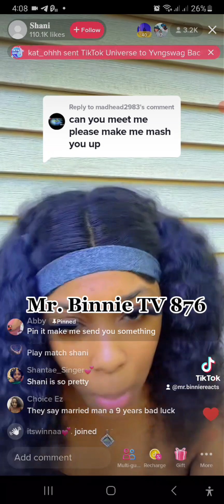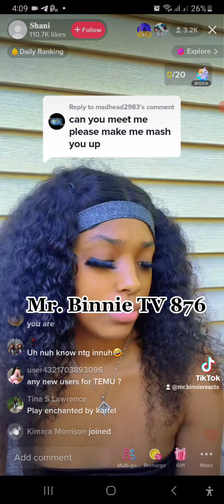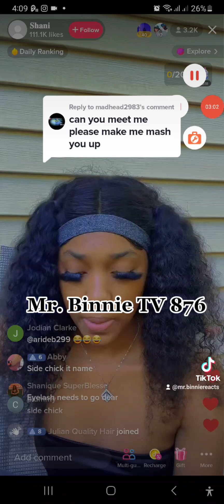Shani VS Crissy & CMR fans tiktok live part 1